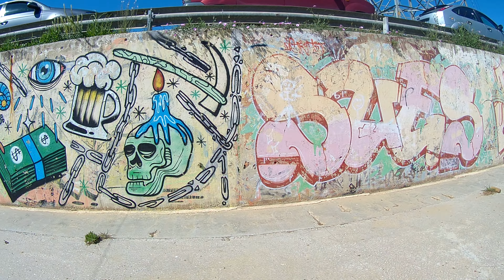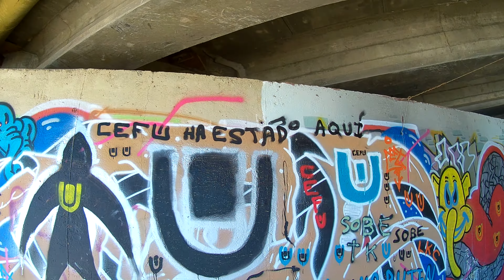Graffitis Museo al aire libre con cuadros en las paredes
Graffitis Museo al aire libre con cuadros en las paredes y entrada libre y ademas se pueden tocar